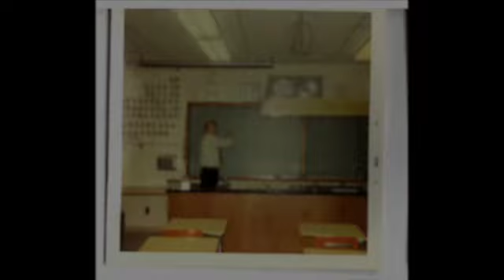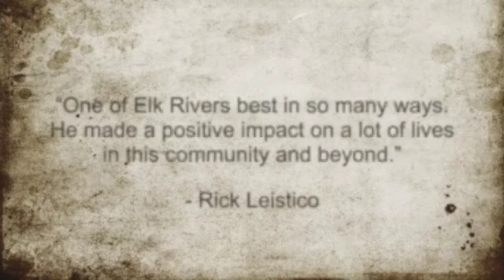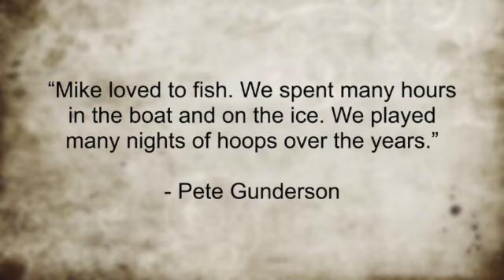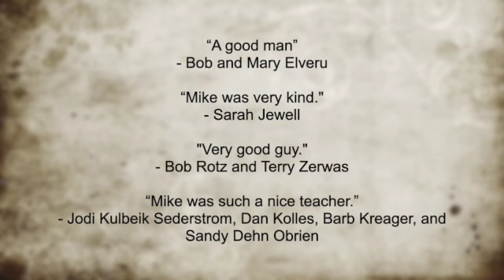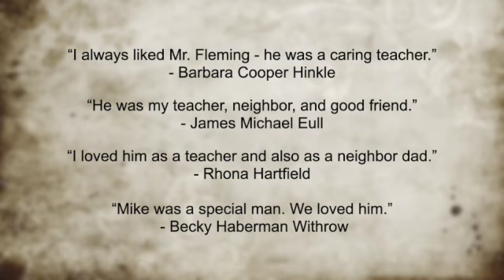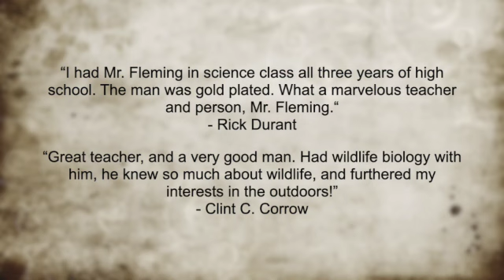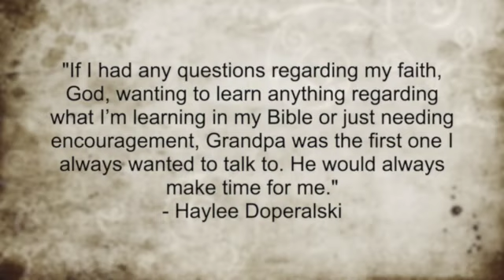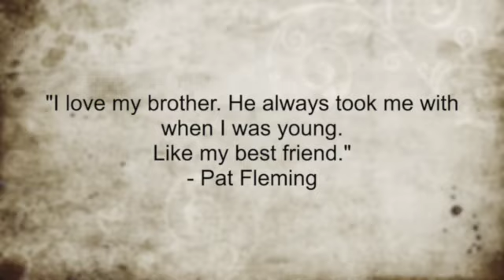DRAFT - v1 Mike Fleming Memorial Video 1.7.23